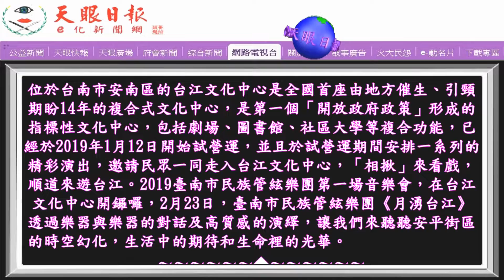台江文化中心邀請您「相揪」來看戲